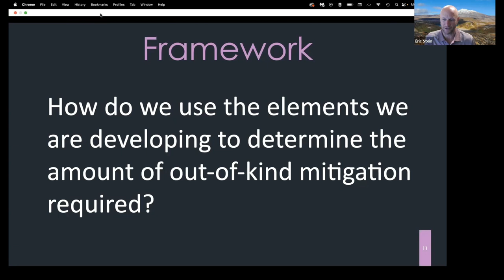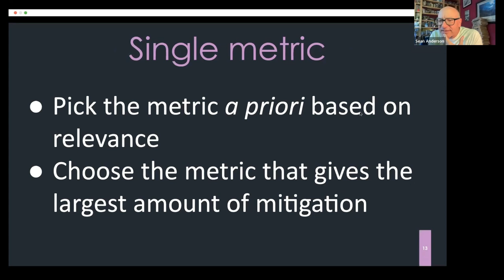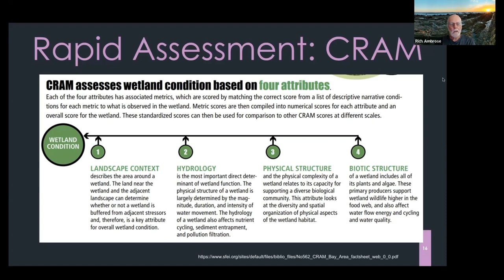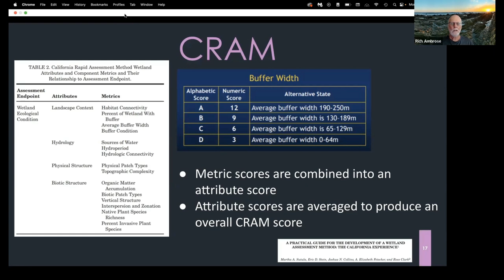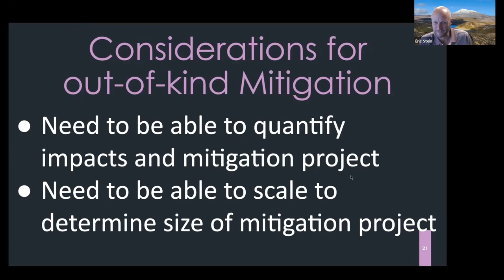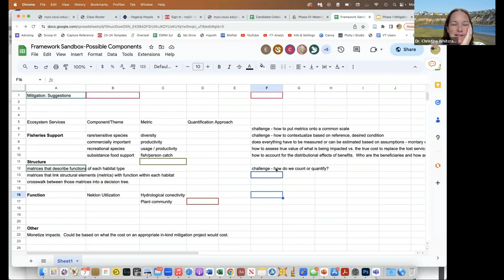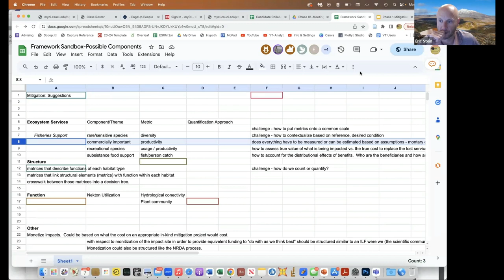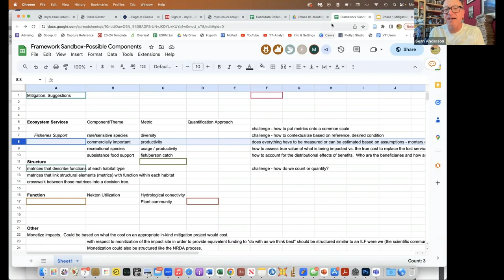Mitigation Framework Meeting-Framework Ideas (Part 3 of 3)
This was our August 2023 first discussion about potential out-of-kind coastal mitigation frameworks.